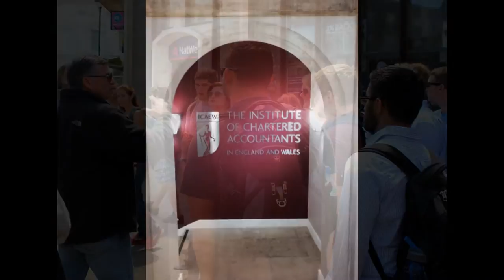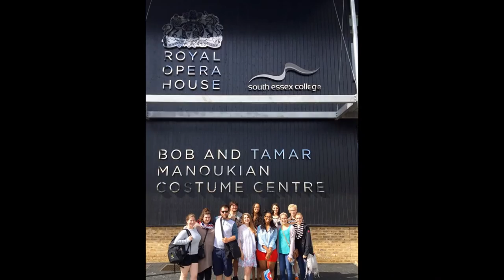Midwestern State University--MWSU British Studies 2016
Midwestern State University, along with its consortium partners, is excited to showcase our study abroad program in London, England. Each year we will arrange for students to study in the heart of one of the most exciting cities in the world. Undergraduate as well as graduate level courses will be offered. All classes will be a six hour course with three hours awarded for lecture and three hours for individual research. Credit hours will be awarded by Midwestern State University and will be transferred to the student's home institution. American faculty from Midwestern and consortium partners will direct each class and will be responsible for a student's final grade.